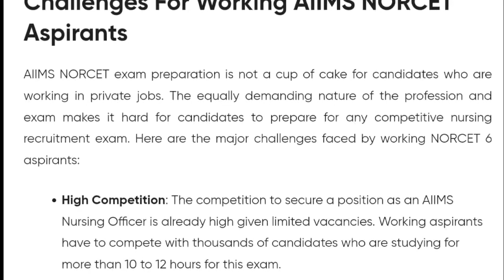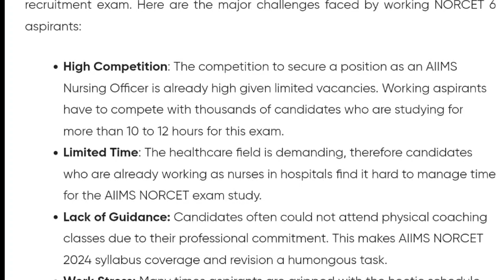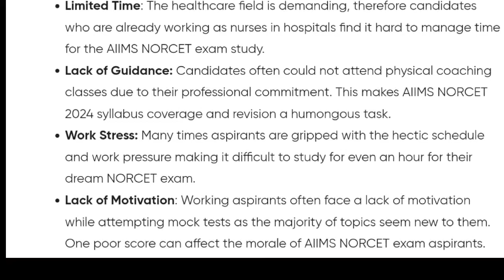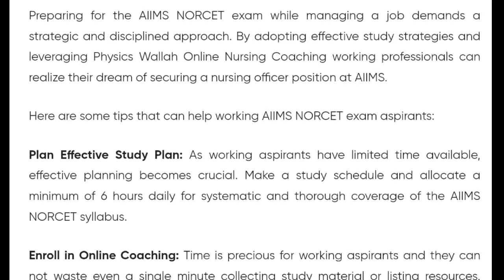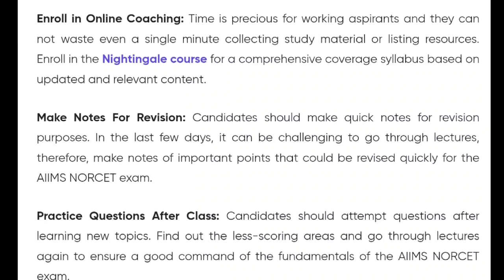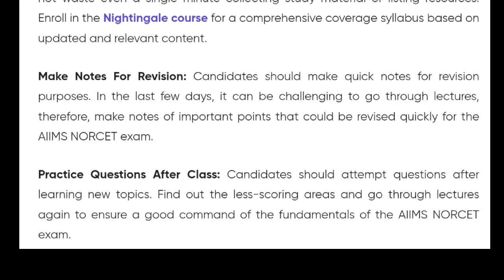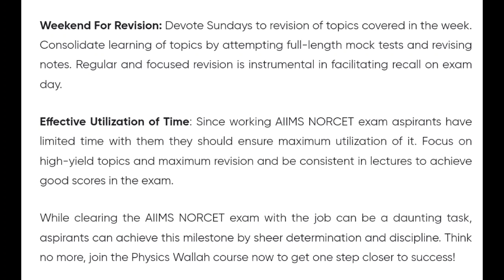How To Prepare For AIIMS NORCET Exam 2024 | Strategy and Planning to Crack AIIMS NORCET 2024 | MDE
In this video i have covered  how you can prepare for AIIMS NORCET through self study and how to plan for crack this AIIMS NORCET Exam 2024.

Dosto agar hamara youtube channel apko achha lagta hai To ese subscribe kar lena agar aapko koi Questions puchna hai to comment Kar dena me apako reply karane ke koshish jarur karunga.